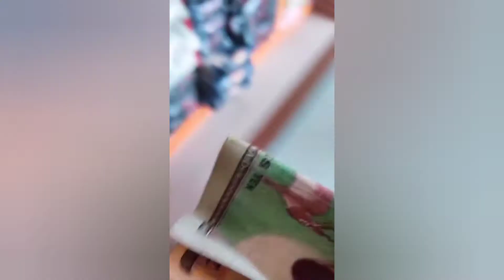Man Vs Dog | Nepali pet lover